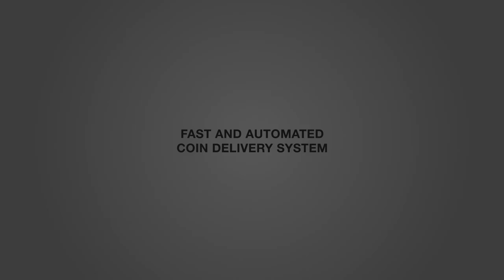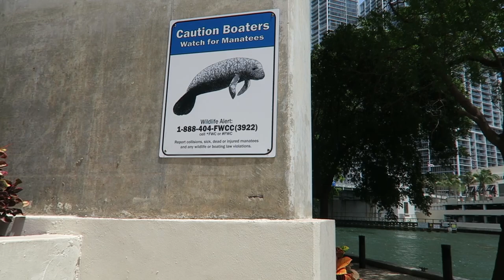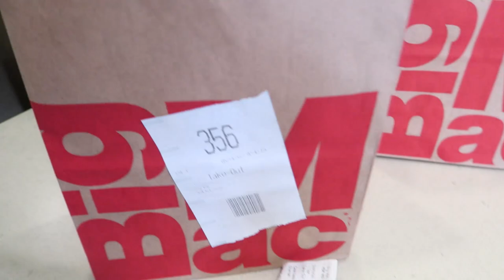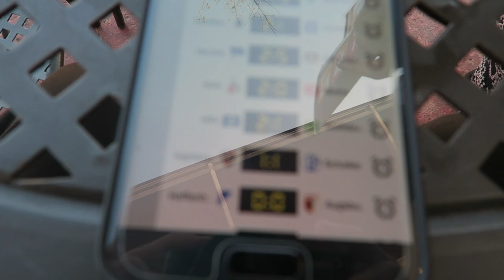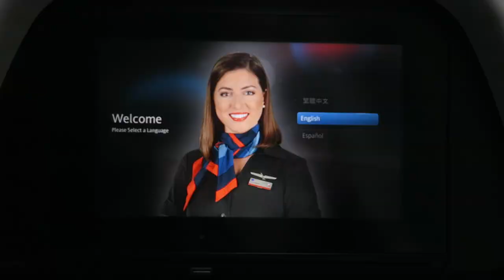Noch nie so klein gefühlt! - Miami Trip #4 || MGT